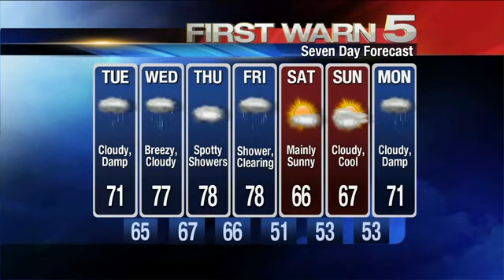FIRST WARN 5 Quickcast - December 16